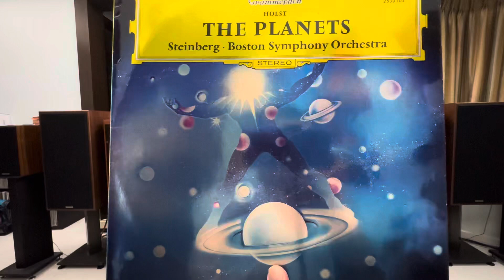Mercury, the Winged Messenger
Gustav Holst, The Plants